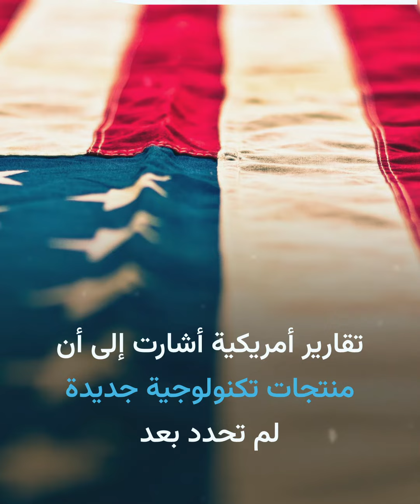بعد "تيك توك".. هل تحظر الولايات المتحدة منتجات تكنولوجية جديدة؟